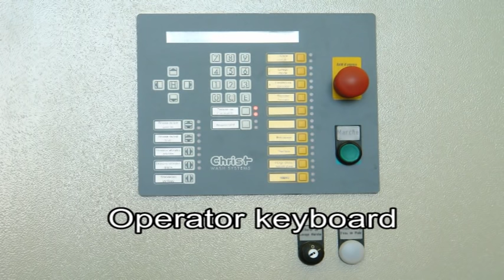TRAIN WASH - english - CHRIST WASH SYSTEMS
TRAIN WASH C7000 SOA Tram & Train Wash Unit.
Contact line wash concept.
The train wash unit TRAIN WASH C7000 SOA can be designed as a stationary, semi-stationary or mobile wash for trains  and trams with pantographs (2 portal halves without traverse members).

87734 Benningen
Germany